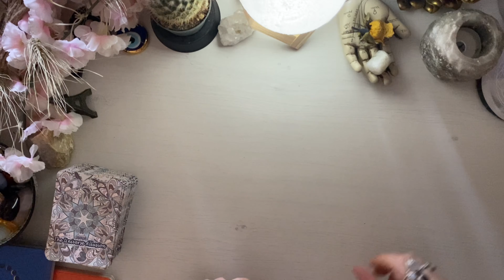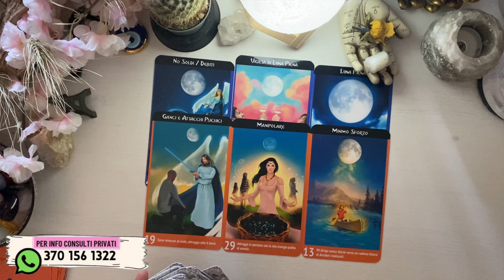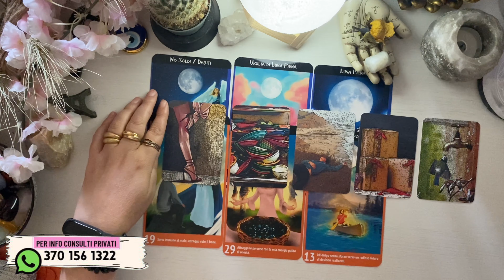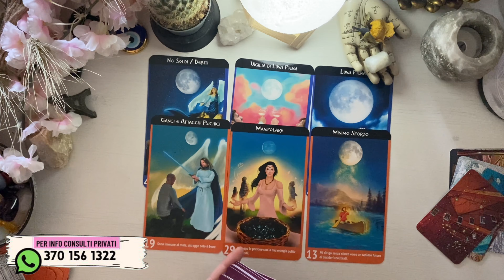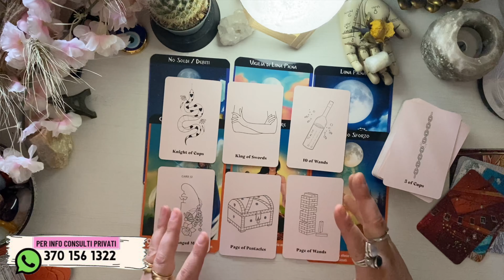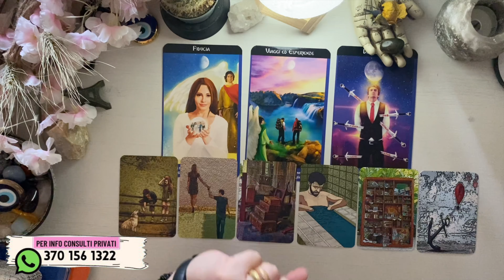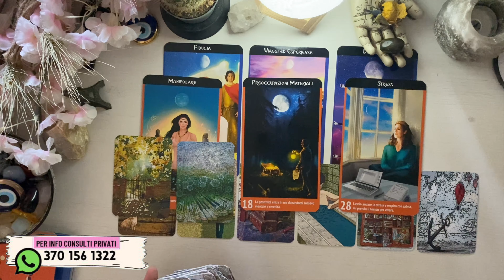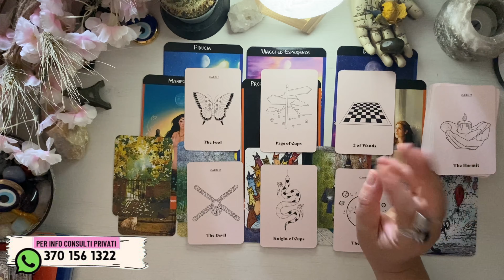IMPORTANTE • Luna 🌑 nuova in gemelli ♊️ • COSA DEVI SAPERE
⚪️  LEGGI QUI ⚪️

timestamps • contatti • avvisi
00:00:00 intro
00:03:47 pietra di luna
00:16:56 labradorite
00:30:33 adularia

handle: @lunarossaocean

Toro = Scorpione
Gemelli = Sagittario
Cancro = Capricorno
Leone = Acquario
Vergine = Pesci
Bilancia = Ariete
Scorpione = Toro
Sagittario = Gemelli
Capricorno = Cancro
Acquario = Leone
Pesci = Vergine